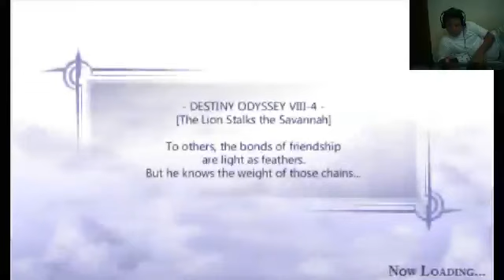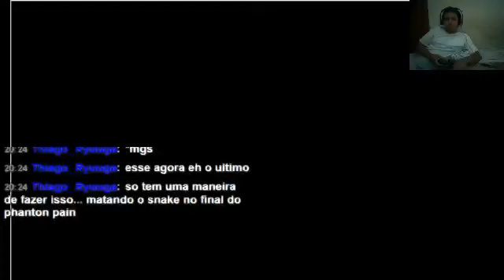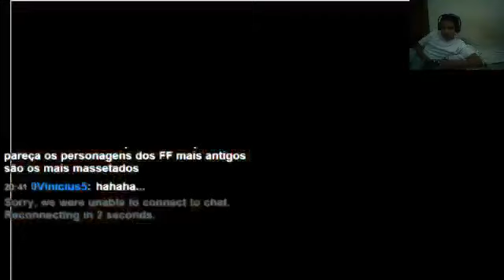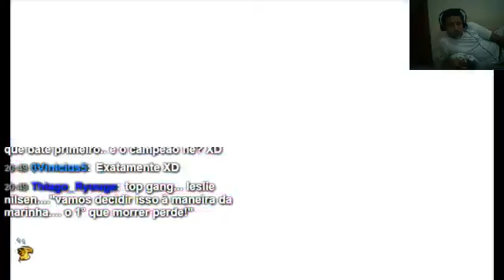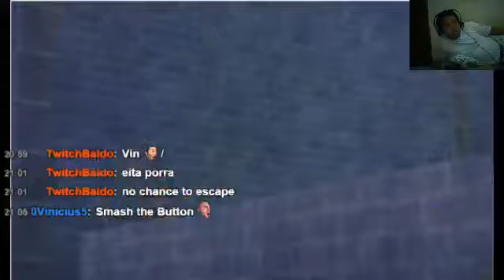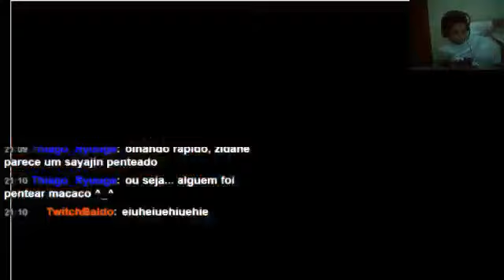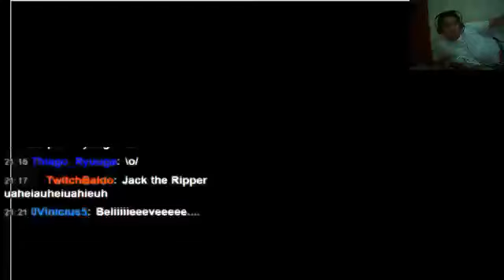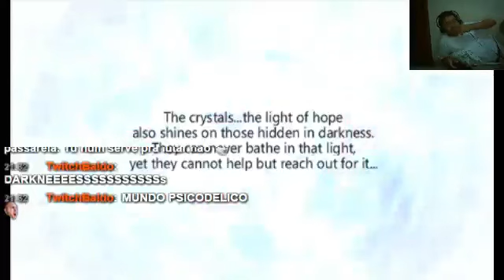Final Fantasy Dissidia - Parte 3 - 2 / 2